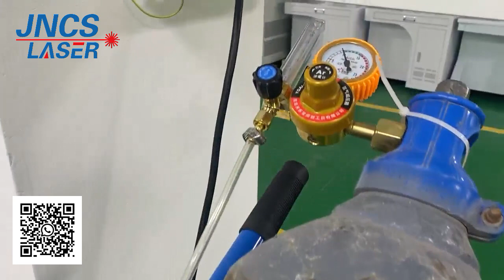1500W small air cooing handheld fiber laser welding machine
Main feature:
The hand-held welding gun replaces the previous fixed optical path, which is more flexible and convenient, realizes long-distance laser welding, and overcomes the limitation of the workbench stroke space;
The hand-held welding head is light and flexible, and the operation is convenient and simple, which can meet the welding of various angles and positions;
Infrared positioning is used for welding head position verification and position verification during welding. The welding position is more accurate and the welding seam is more beautiful;
The laser welding depth is large and the welding is firm;
It is not easy to deform, easy to be polished, and solves the problems of weld penetration, weld bead, welding quality and so on when using argon arc welding;
It is also suitable for various complex welding seams and spot welding of various devices.

Machine Application:

Laser welding of sheet metal, chassis and water tank.
All kinds of hardware and lighting laser welding machine
Laser welding of door and window frames
Laser sealing welding of kitchen, bathroom and wash basin hardware
Laser welding of billboards and advertising characters Suitable for most metals such as stainless steel, titanium, water-plated plate, iron sheet, aluminum copper and other materials.
Handheld laser cleaning machine uses high-frequency and high-energy laser pulses to irradiate the surface of the work piece, so that the surface oil, rust or coating evaporates or peels instantly, and effectively removes the surface attachment or surface coating of the cleaning object at a high speed, so as to achieve the cleaning of the object. It is characterized by no damage to the part matrix, no consumables, energy saving and environmental protection.